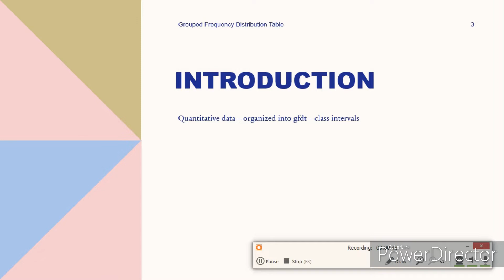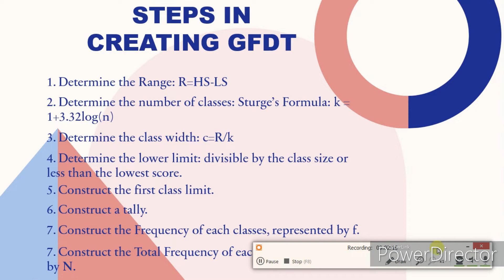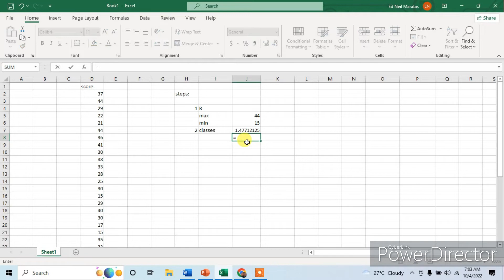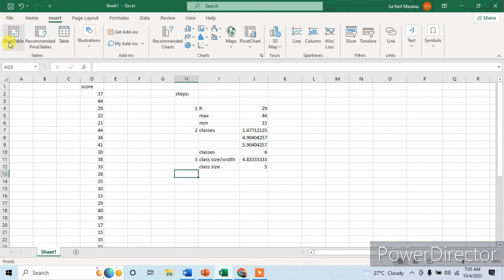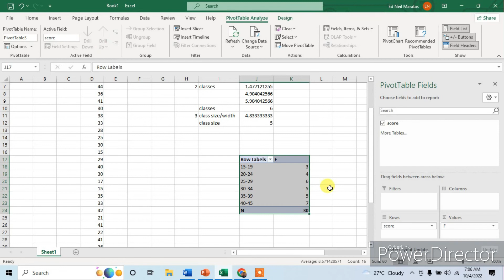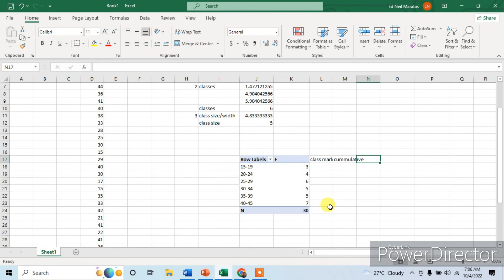Grouped Frequency Distribution Table|Example|MS Excel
This video discusses the steps on how to summarized or organized a quantitative data into grouped frequency distribution table.